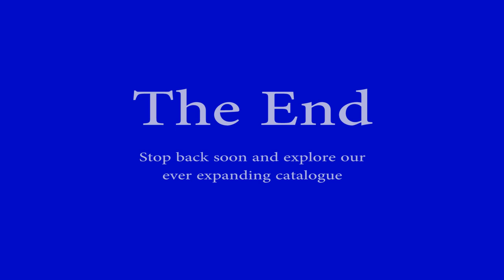48 hours at Ashland, VA - Part 1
Multi-part series of CSX and Amtrak street-running action at Ashland, VA